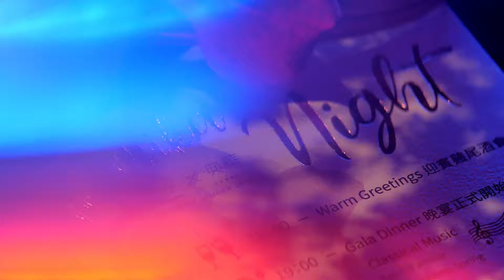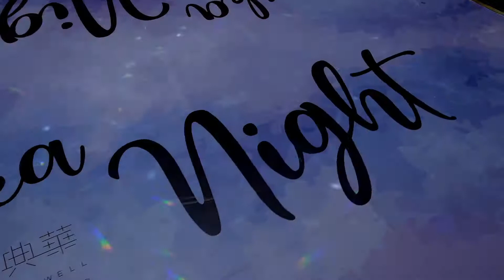【典華 x 蜷川實花藝術空間 Mika art space】Mika Night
日本藝術攝影家-蜷川實花
跨界設計『全球唯一絕美藝術空間』

✅客製化蜷川實花動畫
✅獨創蜷川實花作品元素
✅頂級廚藝團隊研發精緻菜色
✅首見360度雙面環狀LED屏幕
✅高質感鏡面水晶燈打造夢幻紫色霓虹

✅✅✅打造出最佳質感宴會場地

婚宴場地 · 戶外婚禮 · 證婚儀式 · 禮俗諮詢
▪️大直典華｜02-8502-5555